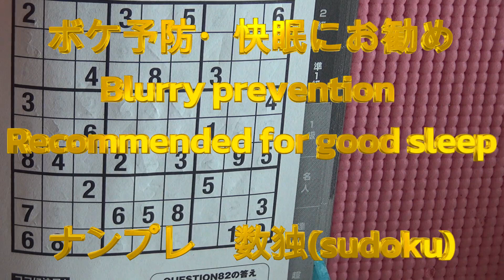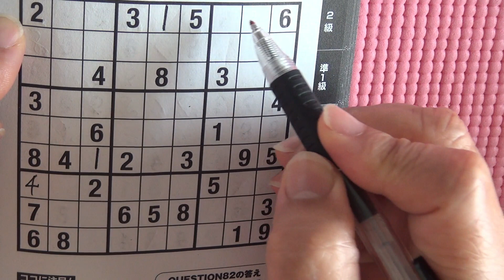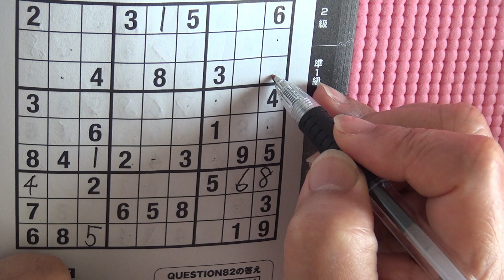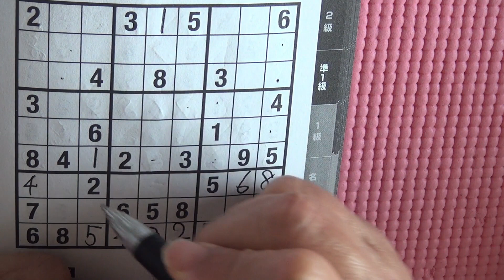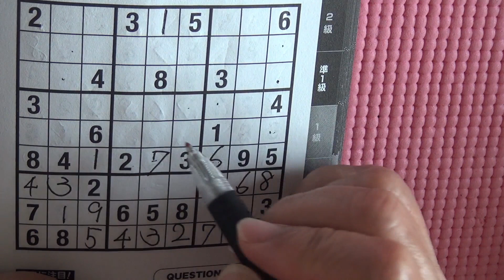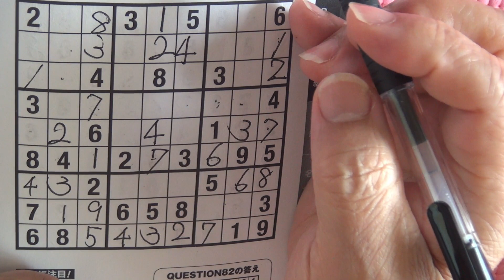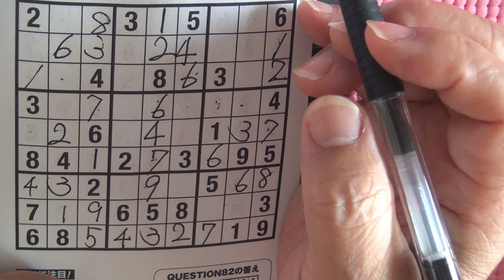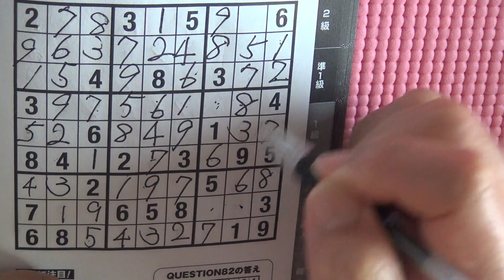解説しながらナンプレ メモ無し 設定35分 2 sudoku 数独 धुंधली रोकथाम अच्छी नींद के लिए अनुशंसित for good sleep ボケ予防 快眠に